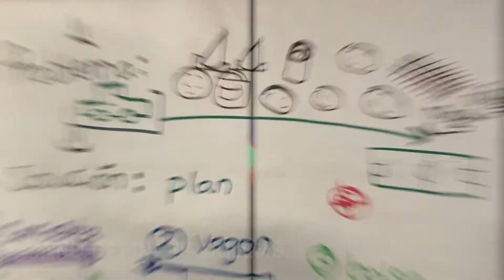Science and Engineering Practices in Kindergarten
This movie highlights the Science and Engineering Practices (SEPs) in a 3-Dimensional NGSS lesson sequence. The lesson sequence is about forcesandinteractions such as pushes and pulls, collisions, and objects changing directions. The anchor phenomenon is A ball does not move on its own in the game of soccer. This is a Spanish Immersion Class. There many grammar mistakes as they are language learners, having begun learning the language six months prior.